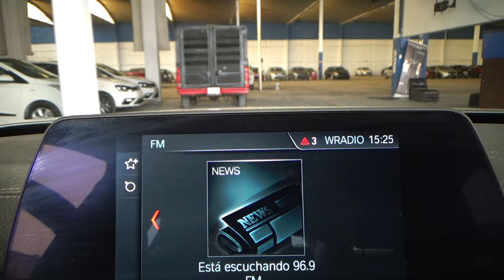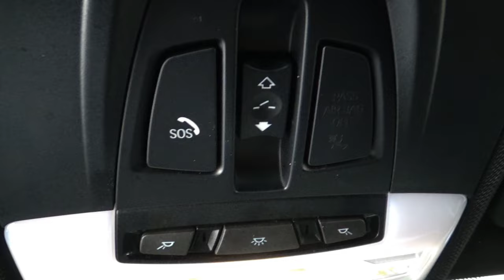BMW / Serie 3 / 2018 - 13563